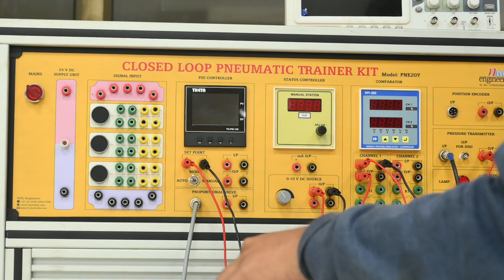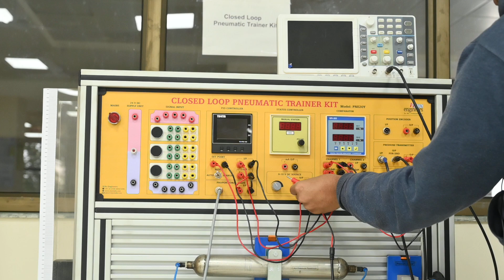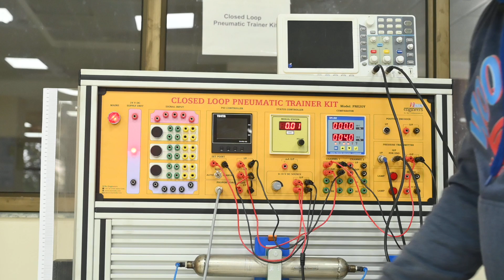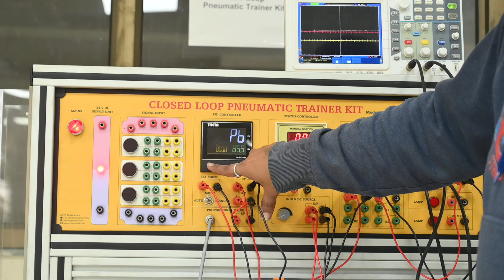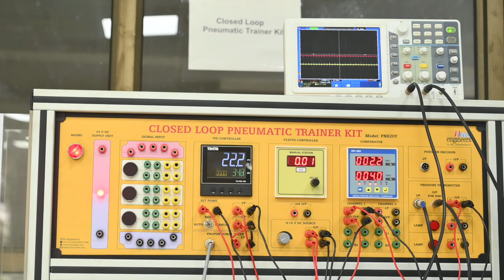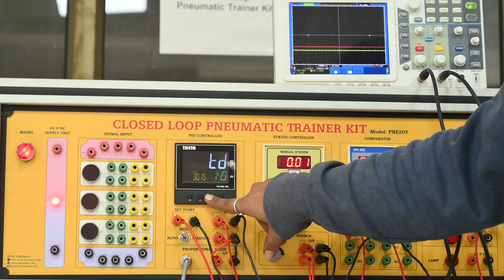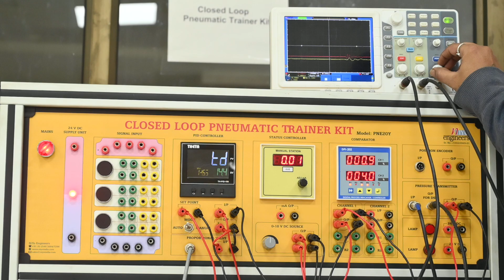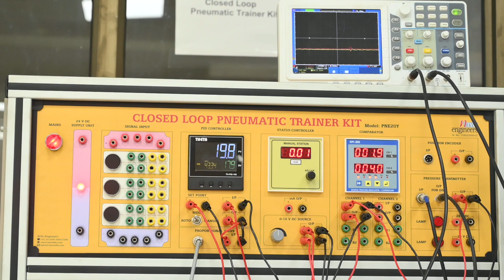PID Experiments 1 5